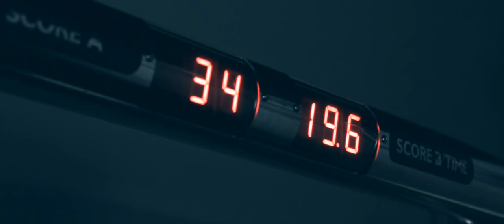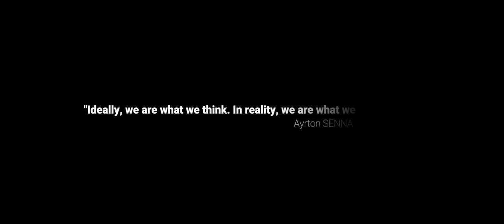Duqueine Training Center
L'exigence au service de la performance.